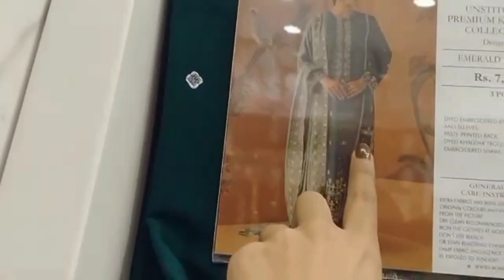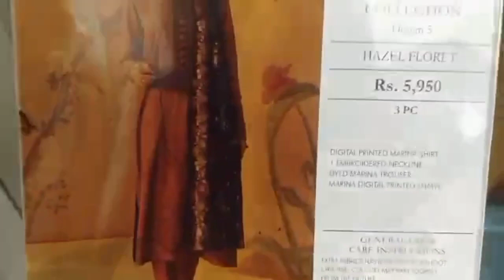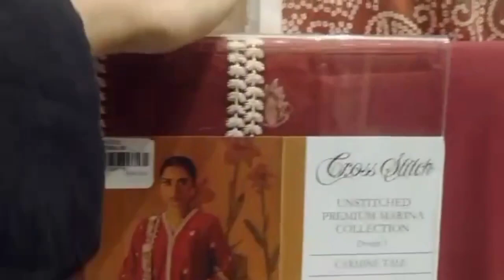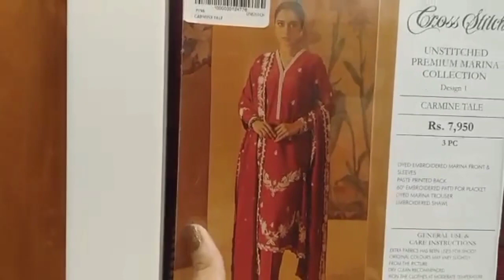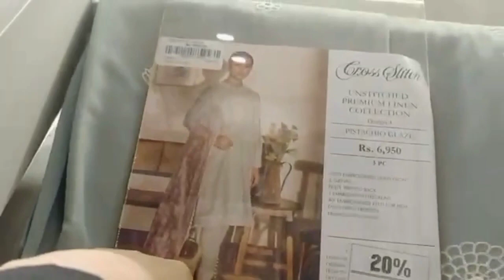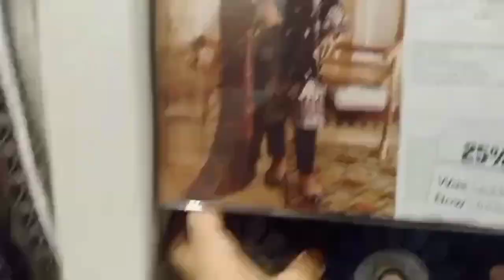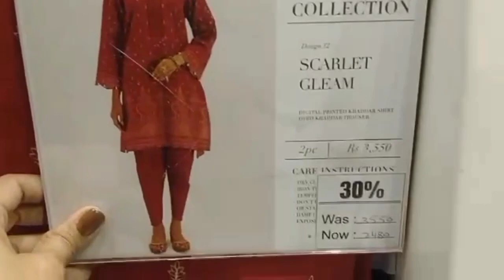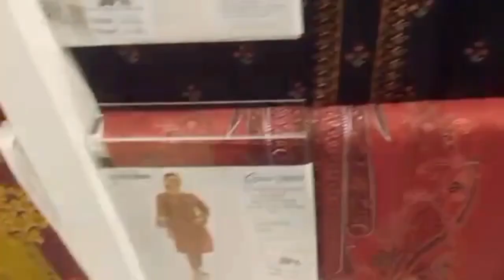Cross stitch new arrivals 😍😍|| cross stitch unstitched winter collection 😍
Hello Friends!  This channel is all about entertainment. I will share with you information about clothes and shoes
Khaadi Limelight Sapphire Alkaram Studio Nishatlinen Gul Ahmed Ethnic Edenrobe Borjan stylo matro bata servis
All pakistani clothing & shoes brands

This Channel include cooking videos, healthy eating videos , shopping dress designing and many more...
I wish you people like my content and will support me.
If you like my videos do SUBSCRIBE to my channel and share as well.@zaibulnisa#@zaibulnisa#@zaibulnisasaeed#@Zaibulnisasaeed#@ZAIBsasaeed#@ZAIBSAEED#@Zaibasaeed#shopping#vlogs#shorts+online shopping#shopping ideas#dresses sales#dresses shoessales#dresses and shoes#sales house#branded sales vlog#pakistani brands#pakistan shoes sales#dress designs for girls#kapro h designs#formal dresses#party where dresses#wedding dresses ideas+shorts for dresses#viral video#@zaibulnisasaees viral videos